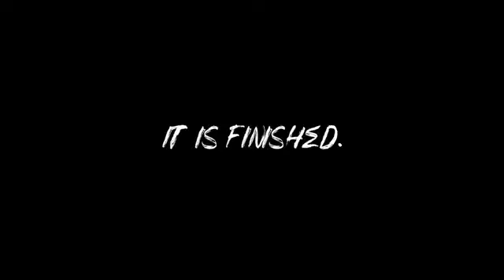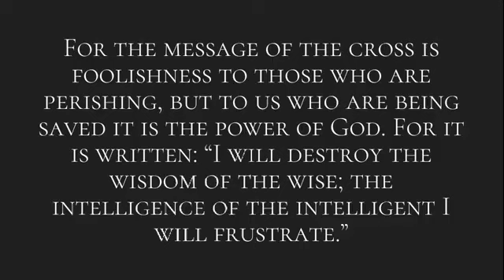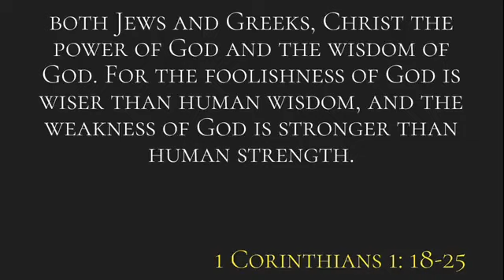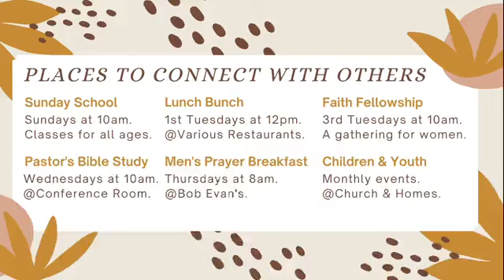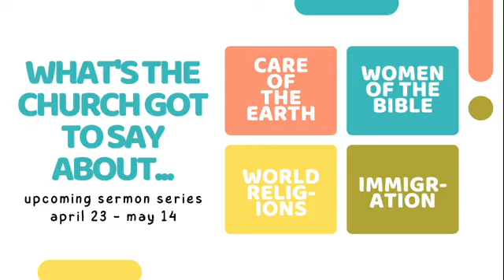A Scandalous Foundation (Contemporary)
Sunday Morning Contemporary Service at Watkins UMC on April 16, 2023 in Louisville, KY.
Sermon by Pastor Collin Higgs: "A Scandalous Foundation."